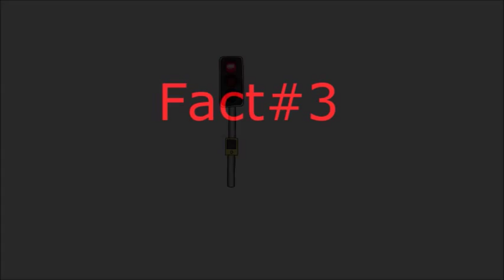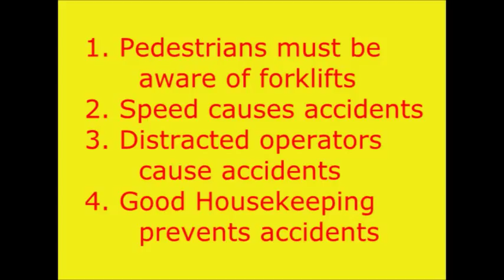ForkLift Safety - 4 Facts 4 Forklifts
Forklifts and pedestrians don't mix very well.  Learn how to be safe around them.